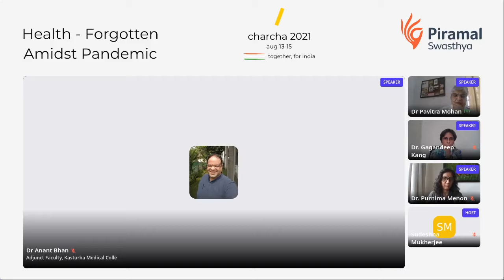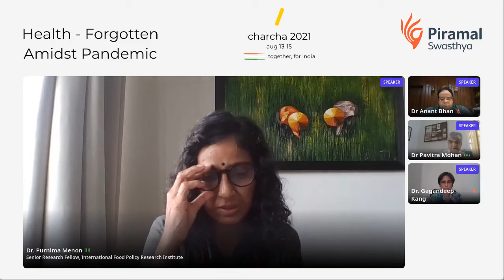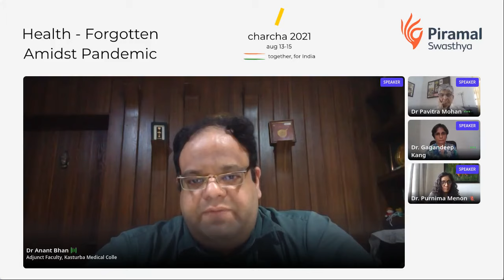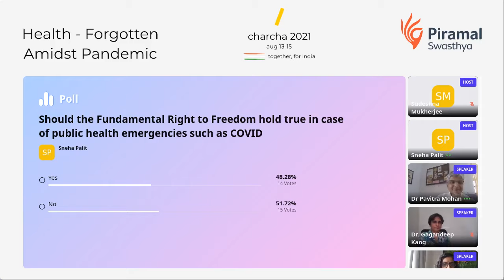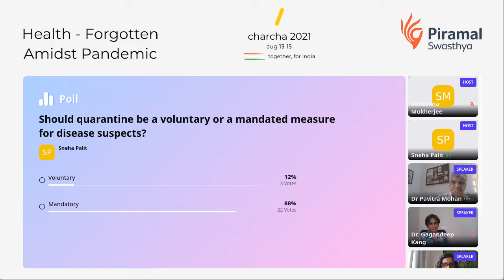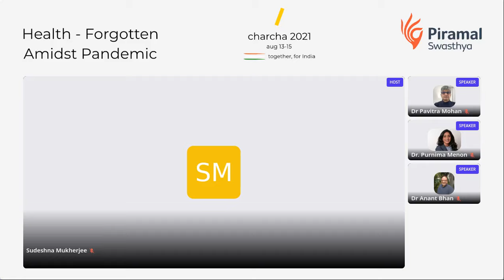Pandemic: Individual Rights vs Collective Responsibilities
No one is safe until everyone is safe. By virtue of being citizens of a sovereign republic, all individuals are entitled to their right to freedom of choice. In the context of infectious pandemics like COVID-19, when people want the ‘freedom to choose’ over their own health, their individual freedoms impact health of others, we are treading a thin line between individual rights and collective responsibility. In this debate, we deliberate the fine line between individual freedom and collective responsibility.